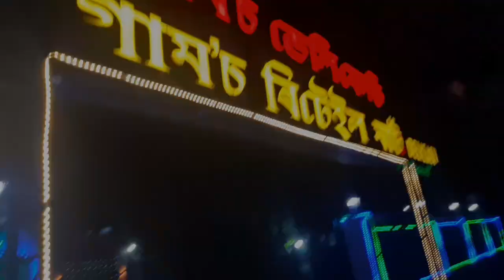A Day with Sonia Macha//Dona oinam/ RR_Fantasy /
Aduga Acting pamjaba  singna  Mami  panthung  da Acting class ywbasu  yagani  aduga  kumba  g khudong  chaba  adusu  leigani  aduta  nttana  oja  guru  sing  g speech kayasu  taba fngbigani.karigumba yaobiningba  leiradi  mami  panthung  facebook  page  ta  pao  faobirk  o.makha da mami panthung  g link leijare👇